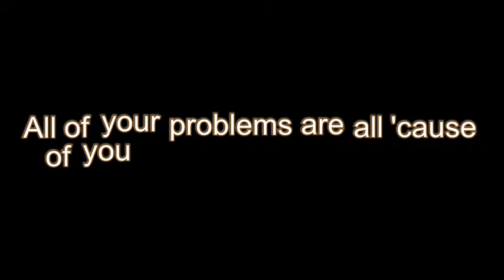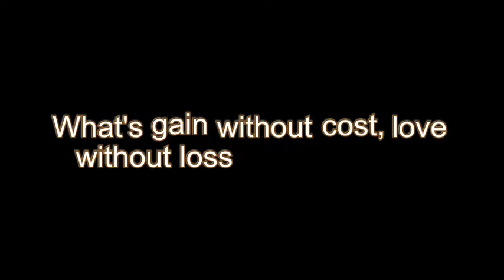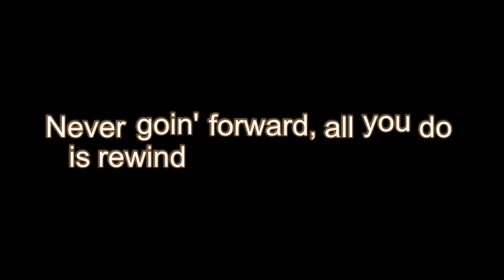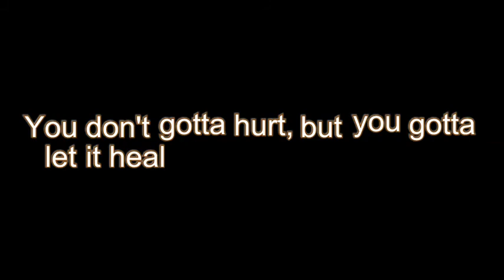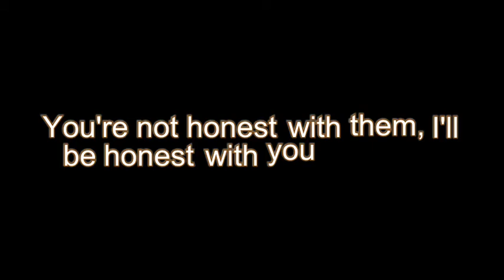F M F M H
Forgive Me For My Honesty

Ivan B

Yeah, stop actin' like you don't care
Losin' your values, you know you're aware
Losin' control, you say life isn't fair
Broken again, you don't wanna repair
You're not honest with them, I'll be honest with you
All of your problems are all 'cause of you
You don't face what you got, man, you deal with a few
How did you get here, or, what did you choose?
Look at the people you hang with
Do you hear the way that you talk?
How do you go from that
To having a conversation with God, huh?
Say you wanna change, you do nothin' about it
You say a lot of words, I hear nothing but silence
Set another goal, come tomorrow, you doubt it
Tell me that you're happy, I really hope you find it
But that's the way that life goes, uh
That's the way that you think, huh?
Those are things that you sing, huh?
Pretend like everything is good when it's not
Write about it like it ain't your fault, huh?
The only one ever getting hurt, huh?
Say you're real building up a wall, huh?
You wanna know something real?
You don't face anything when they face you
You keep saying that you're moving on
Funny thing about it is you're running from
The things that have made you
Look at the blessings that He gave you
You focus on the things that you don't have
What's gain without cost, love without loss
Stop lookin' at me like you still know that

You're somebody that I used to know
And I don't feel like looking at him now
So tell me what you need from me
What you need from me, what you need from me
'Cause I don't know anymore
'Cause I don't care anymore, no

Used to talk all the time
Now you can't look me in the eyes
Why you standin' there like you got nothing to say?
Don't tell me that you're out of lies
See, the thing about a mask
You start to think that you're fine
Never goin' forward, all you do is rewind
How you sayin' you're real when you're believin' a lie?
You got two years at a part-time
Complainin' when you gotta give a car ride
To somebody who believed in you
Always there for you
Everything is on your time, huh?
You've gotten over things
Now get over yourself
You want the keys to success
But your mind's in a cell
Lookin' for the light in the dead of night
Tears on your pillowcase, dreams of a better life
Close your eyes for a better sight
See what you want in life, be what you want in life
These are things you used to tell me
These are things that used to help me
Now you're hollow from the inside out, let the insides out
Tell 'em how you feel
You don't gotta hurt, but you gotta let it heal
Tell me this is it, no more standin' there still
Look me in the eyes, man, tell me that it's real
You're perfect with imperfections
I wish I had the answers, Ivan
But I'm only your reflection

Stop actin' like you don't care
I'll be honest with you, you're not honest with them
I'll be honest with you
Be honest with you

Produced by Kevin Peterson
Album Forgive Me for My Honesty